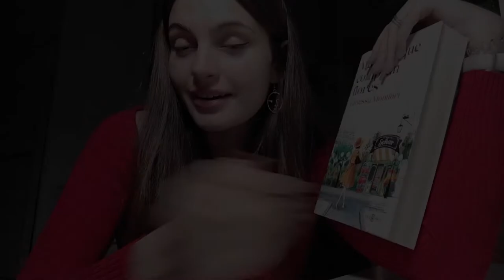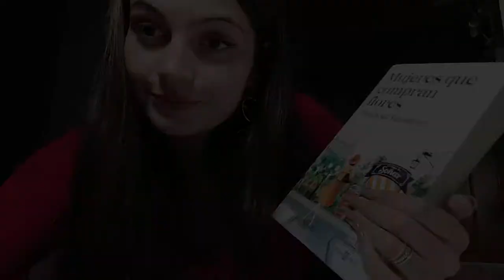Elvira Luque, DíaInternacional del Libro Infantil y Juvenil 2021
El Centro Andaluz de las Letras se suma un año más a la celebración del Día
Internacional del Libro Infantil y Juvenil (DILIJ) con el objetivo de atraer a los más pequeños y jóvenes a la lectura.

En esta edición, que coincide con la celebración de la Semana Santa, se centra en una campaña virtual de fomento de la literatura juvenil denominada GeneraciónCAL donde han participado alumnas y alumnos de la XV Escuela de Verano de Escritores Noveles, que han ejercido de booktubers recomendando sus libros preferidos.